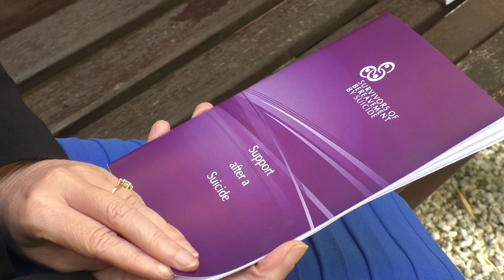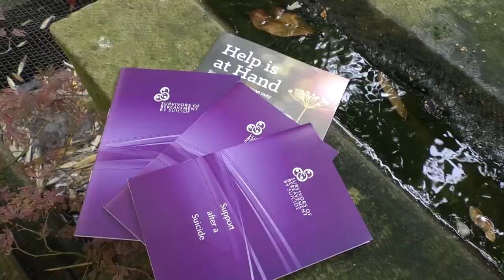A New Group Has Launched To Help Survivors Of Bereavement By Suicide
SOBS aims to provide a safe space for survivors of bereavement by suicide. The  nationwide charity established in 1991, has just launched a local group in York.
 SOBS is all about bringing people together that have lost loved ones to suicide and wants to help them overcome the isolation experienced by those bereaved or personally affected by their loss.